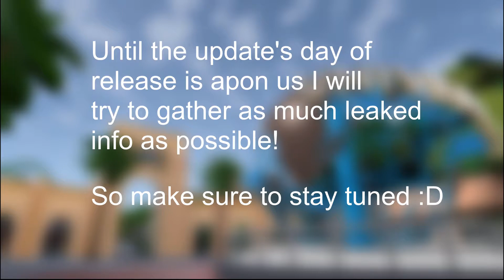ALL NEW LEAKS ON RIP RIDE ROCKIT & THE HUGE UPDATE - Universal ROBLOX